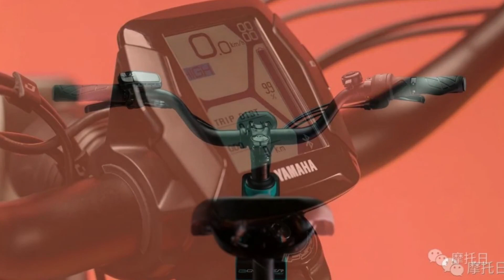Lançamento das e-bike da Yamaha linha Booster Easy e s-pedelec, primeiro canal no Brasil amostra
O vídeo mostra o lançamento da e-bike da Yamaha linha Booster Easy e Booter s-pedelec pesos da Easy 35 kg e s-pedelec 36 Kg, velocidade máxima da Easy 25 Km/h e da s-pedelec 45 Km/h, motor PW.S2  potência de 85 PS e 75 Nm a 8500 rpm, bateria de 630 Wh/ 36V, painel TFT de 2,8", freios a discos nas duas rodas, suspensão dianteira ceriani , pneus dianteiro 4,00/20 e traseiro 4,00/20 rodas raiadas